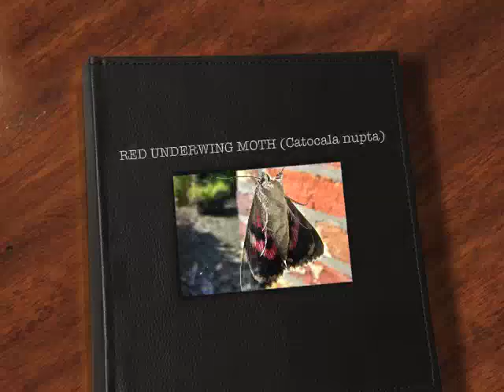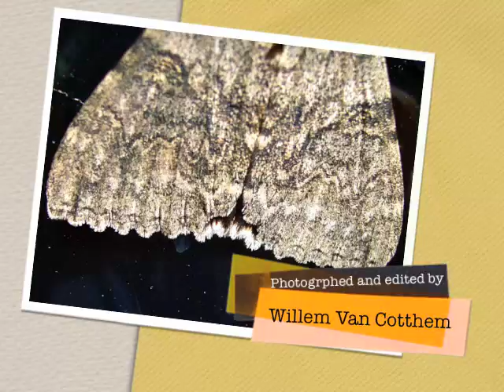RED UNDERWING MOTH (Catocala nupta)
A beautiful moth landed on my window.  A nice opportunity to take some photos.